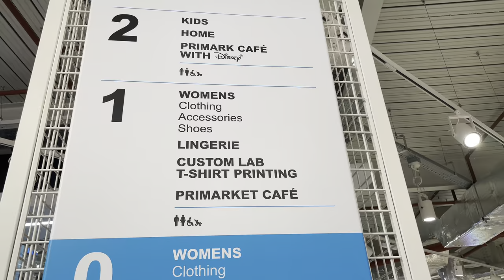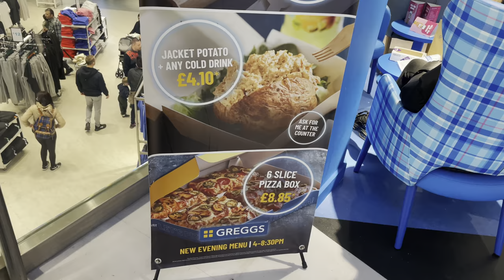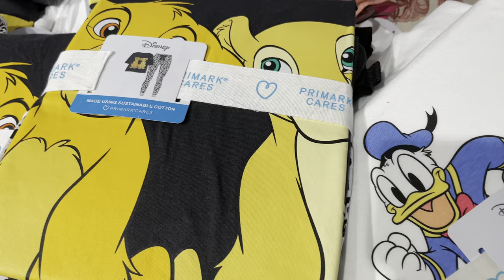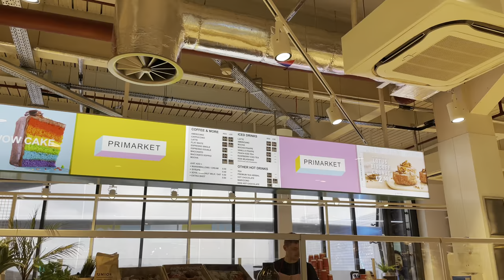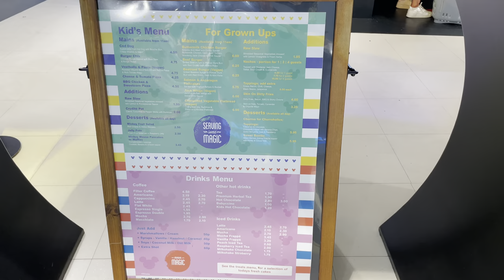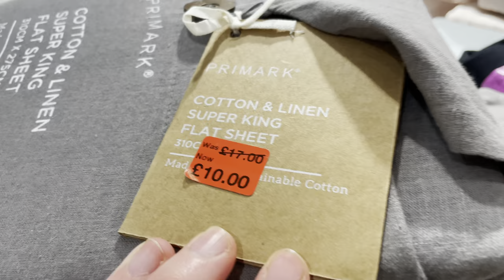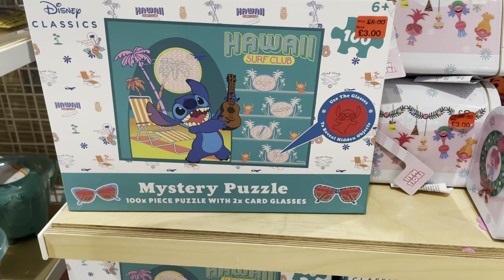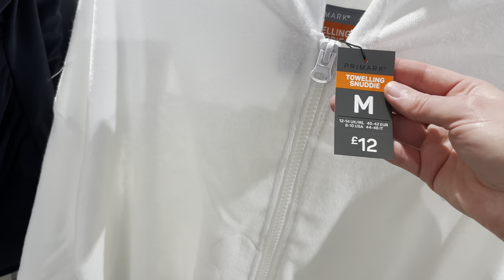COME SHOP WITH ME - THE WORLDS BIGGEST @primark & @MickeyMouse WAFFLES FROM THE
In this episode we went to the worlds biggest in Birmingham.

There was so much to see in there including a @GreggsOfficial  cafe. A @DisneyParks  cafe with @MickeyMouse  waffles and pancakes plus lids of @DisneyParks  merchandise.We are Laura, Ant and Matilda, we are from the UK. Our main passion in life is travelling especially to Disney and other theme parks. Our plan is to visit every Disney park in the world and do the cruises. Covid has changed our short term plans so we will be using this space to share with you how we are surviving lockdown and what our future travel plans are.